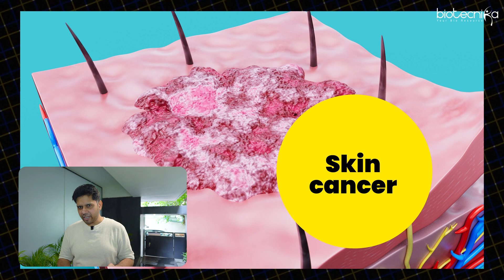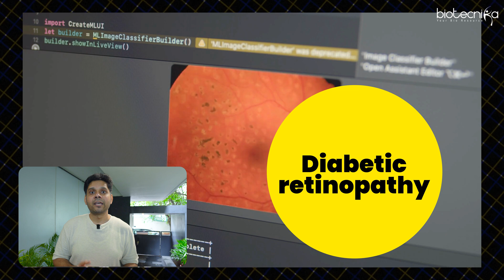Work on Research Projects On AI ML in Early Detection of Diseases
In this video, we explore groundbreaking research projects focused on using Artificial Intelligence (AI) and Machine Learning (ML) to revolutionize the early detection of diseases. Learn how AI transforms healthcare by improving diagnostics and identifying illnesses at their earliest stages, potentially saving lives. We discuss current innovations, methodologies, and the future of AI and ML in medical diagnostics.

🌟 Interested in getting Hands-on Training in AI, ML, Biology, Bioinformatics & Computational Biology? We offer an immersive program starting on 26th August, followed by 3 & 6-month projects. Publish papers with our scientists and build your career in the biotech sector!

📱 Got questions? WhatsApp our team